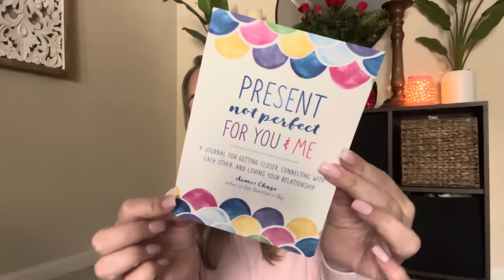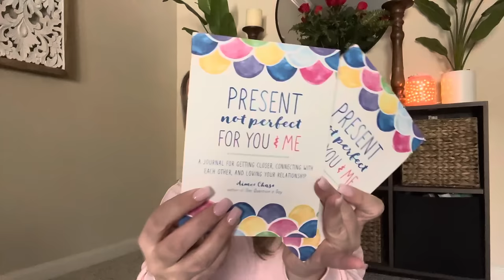DOLLAR TREE HAUL | NEW | MUST HAVE FINDS| BRAND NAME FINDS YOU WON’T BELIEVE | HIDDEN GEMS